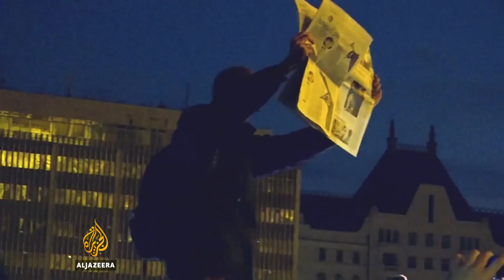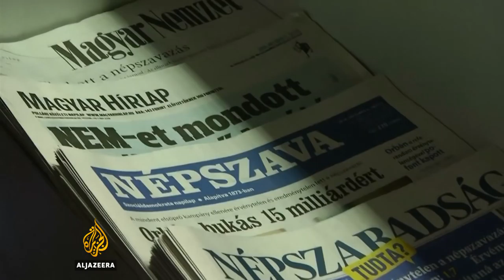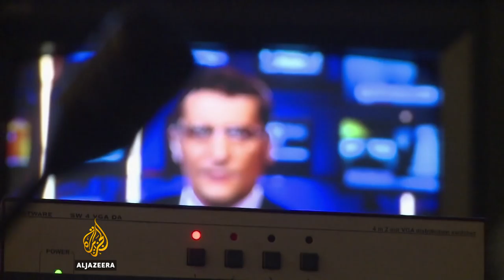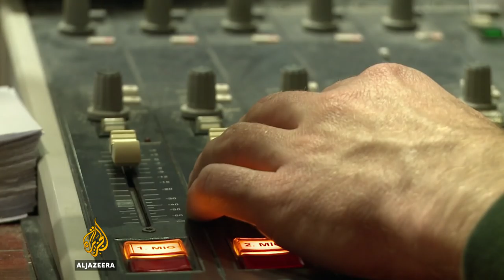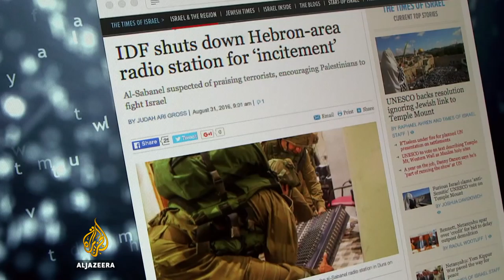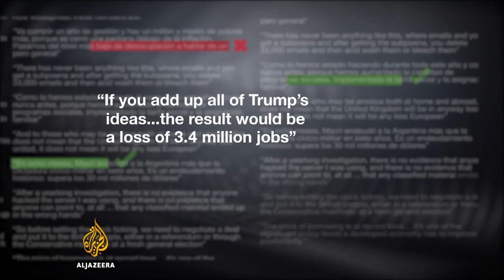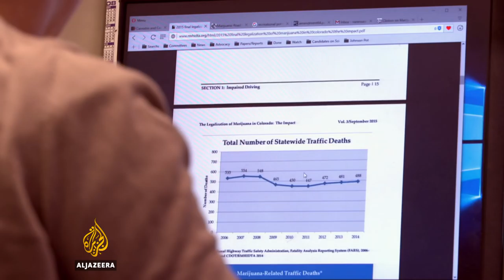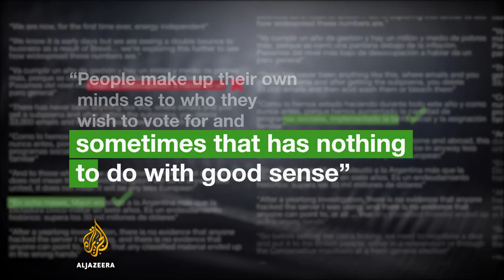Viktor Orban and Hungary's faltering media opposition - The Listening Post (Full)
On The Listening Post this week: The main opposition newspaper folds in Hungary. We examine the government’s tightening grip on the press. Plus, journalism in a post-fact world.

Low sales vs Viktor Orban's media crackdown

It's the latest chapter in the story of a media landscape transformed. When Nepszabadsag, Hungary's most influential opposition paper was suspended, owners cited low sales - but journalists say it is part of a wider media suppression.

On our radar:

The number of Palestinian journalists in Israeli jails is on the rise - none have been charged, none have been put on trial.
Wikileaks made public a trove of emails that shed light on the inner workings of Hillary Clinton's presidential campaign and its relationship with the American media.
A Serbian cartoonist fired from his paper for supposedly criticising the country’s prime minister has been given his job back - apparently, he had the same prime minister to thank.
Journalism in a post-factual world

Against a never-ebbing tide of false claims stands a small but growing army of specialised fact-checking journalists and news outlets. But do they really make a difference? Are people not happier to live in worlds built out of their own facts?